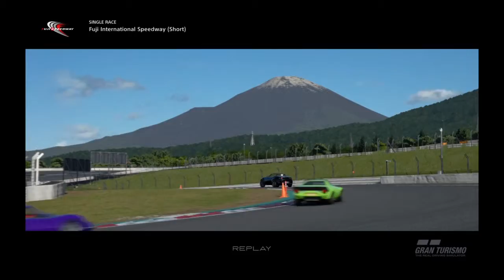Gran Turismo Sport: Intermediate Level Single Race (Fuji International Speedway [Short])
Intermediate level single race at Fuji International Speedway.